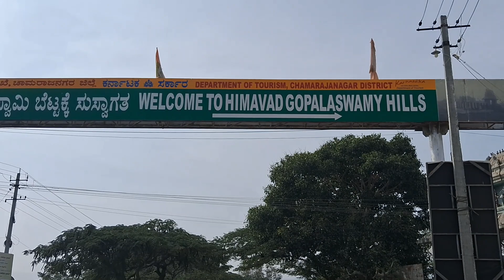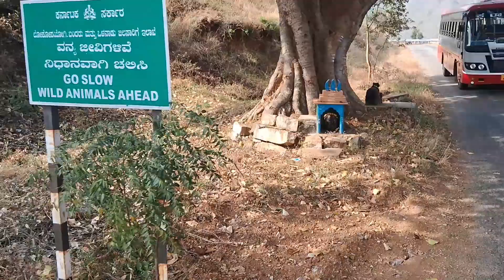ഹിമവദ് ഗോപാലസ്വാമി ഹിൽസ്| Gundlupete to Ooty Rod